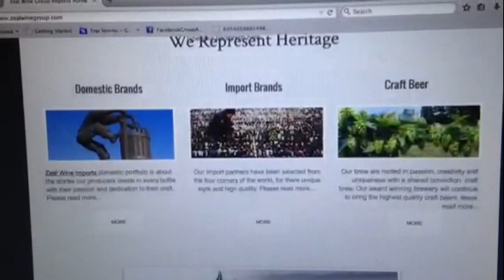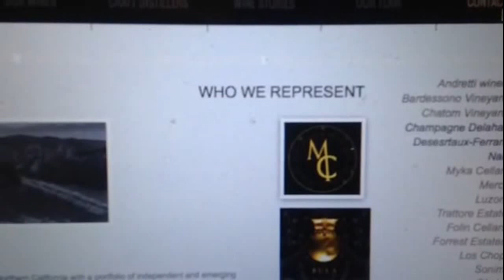Zeal Wine Imports Group Inc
Zennie62 Zeal Wine Imports Review - Try Zeal Wine Imports

Try Zeal Wine because Zeal is a great company staffed by terrific people.  Moreover, Zeal has excellent relations with wine merchants in Italy.

Zeal Wine Imports Zeal Wine Imports Review
- vlog produced by Zennie Abraham Zennie62 Blog - youtube video